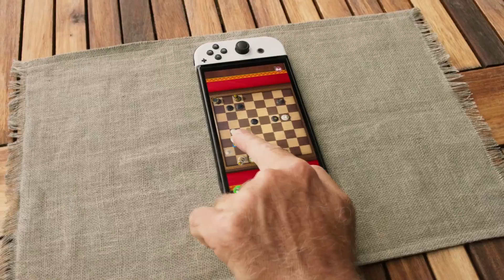Is Nintendo already moving to NEXT-GEN behind the scenes? (THEORY)